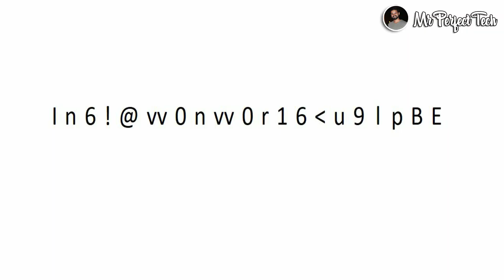How to make a super strong password in 5 mins | 5 മിനിറ്റിനുള്ളിൽ കട്ടിയുള്ള പാസ്സ്‌വേർഡ് ഉണ്ടാക്കാം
Hello, In this video i tell you about a simple technique using which you can make a very strong password in just 5 minutes.

📺 About My Channel :
Mr Perfect Tech എന്ന ഈ Channel ഞാൻ ഉണ്ടാക്കിയത് ശുദ്ധമായ ക്വാളിറ്റി ഉള്ള ടെക്ക് വീഡിയോസ് മലയാളികളിലേക്കു എത്തിക്കാൻ വേണ്ടി ആണ്. നിങ്ങൾ ടെക്നോളജി ഇഷ്ടപെടുന്ന ഒരു മലയാളി ആണെങ്കിൽ ഈ ചാനൽ സബ്സ്ക്രൈബ് ചെയ്തോളു.

Mr Perfect Tech is a Channel made to provide malayalees with pure and quality technology based videos.